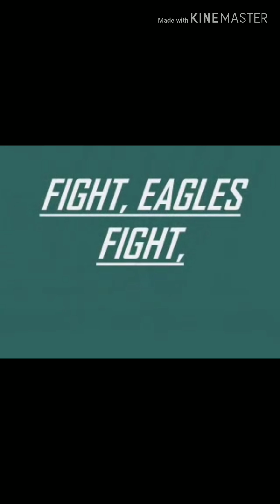Eagles Defeat Texans 32-30!!!!St. Nick Does It Again!!!!